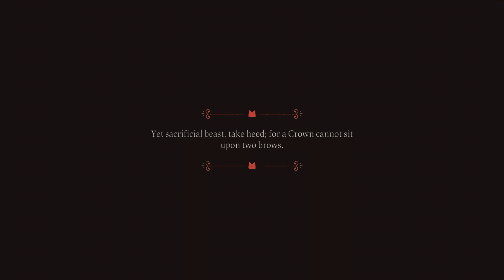Cult of the Lamb part 1